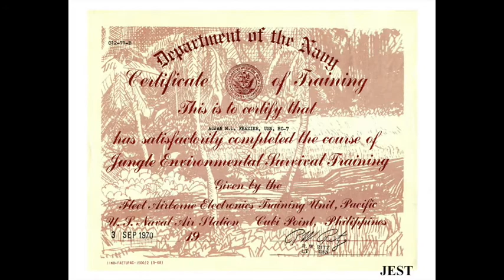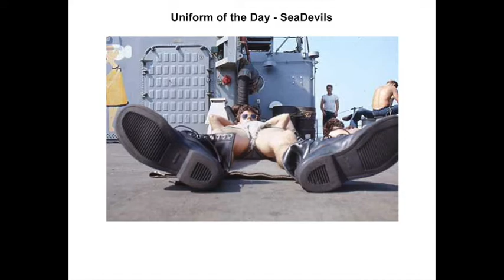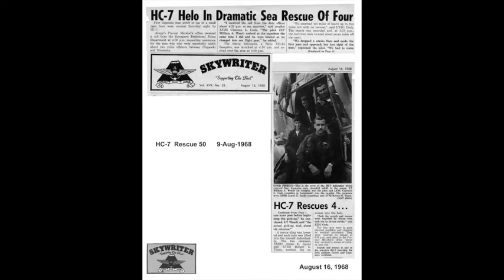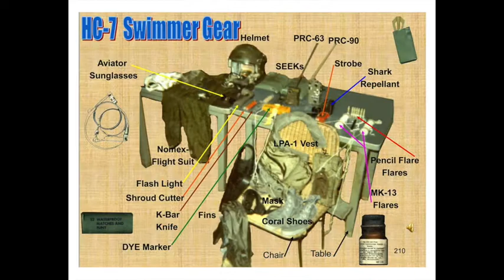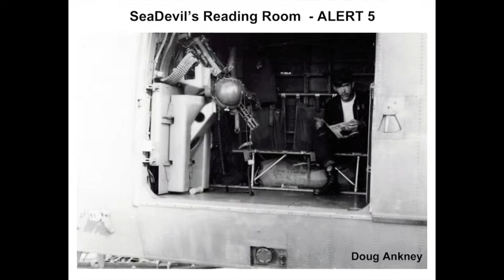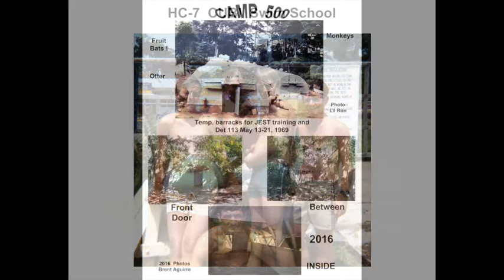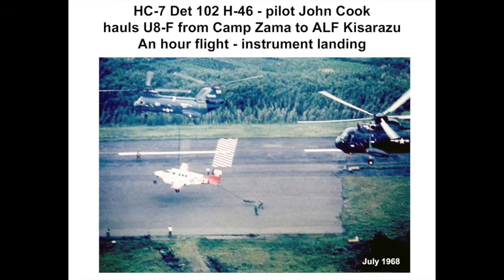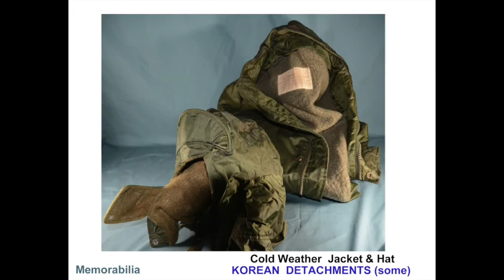HC 7 Aircrew and Pilots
The shipmates who flew CSAR